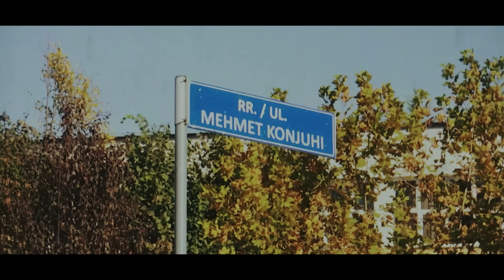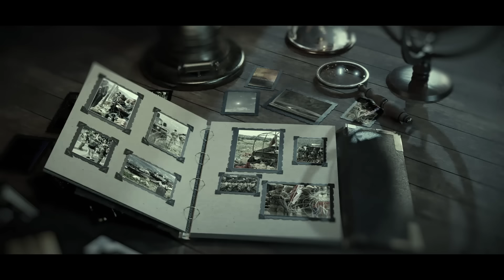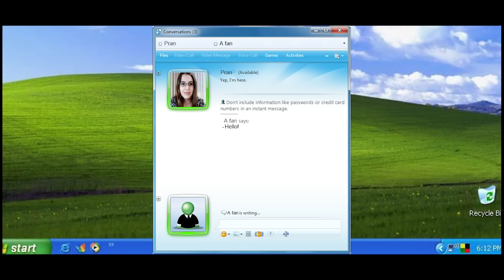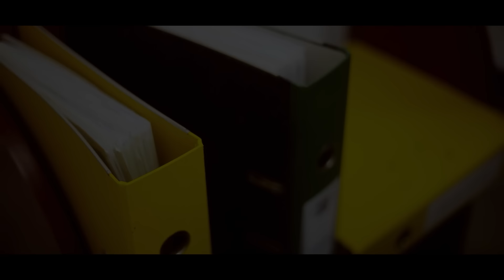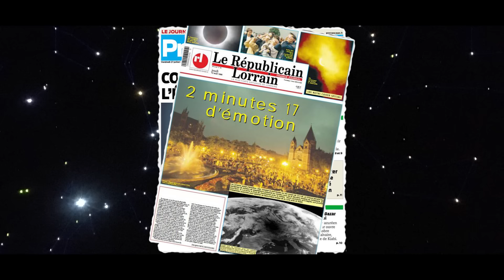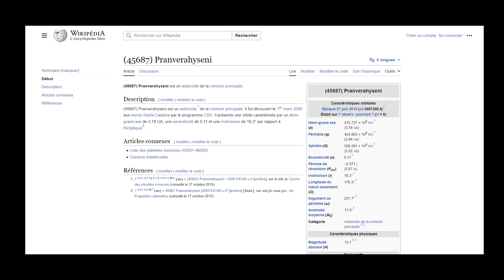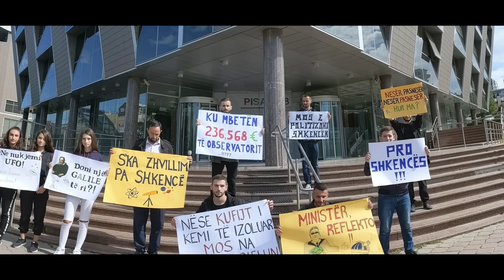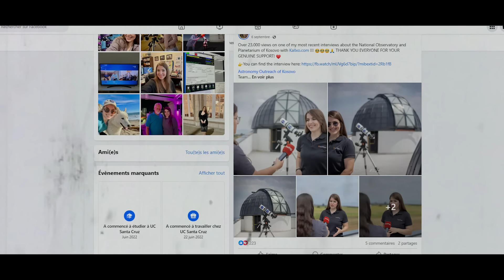DU KOSOVO A LA NASA : L'INCROYABLE DESTIN DE PRANVERA HYSENI ! CMH#27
Aujourd'hui je vous propose de découvrir la trajectoire fulgurante de Pranvera Hyseni, une  kosovarde, qui  s'est prise d'une passion telle pour l'astronomie qu'elle l'a menée directement dans ... les couloirs de la NASA!
Cette jeune femme, partie de rien, a gravi une à une les nombreuses étapes qui mènent à la reconnaissance, pour réussir finalement à amener l'astronomie dans son pays. Aujourd'hui, elle en est la plus belle représentante. Découvrez son parcours, qui devrait toutes et tous nous inspirer.

► SOURCES

• Article sur la rencontre avec le gouvernement pour la création de l'observatoire

• Quelques infos sur Pranvera dans un article relatant les participants à alcon 2023

• Credits photos :
Certaines images de l'obsevatoire proviennent de la chaîne youtube de Tv Festina